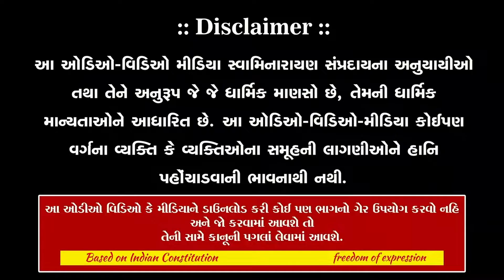Dusro kon sukhdai shyam bin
JAY SWAMINARAYAN.

SSGD